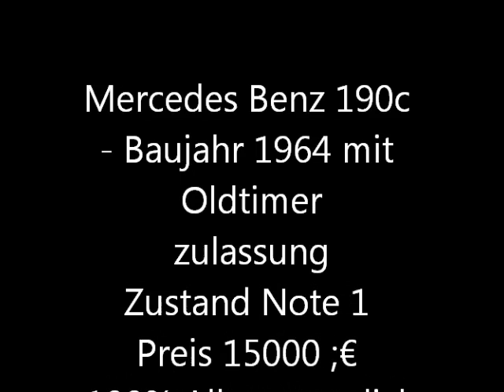Mercedes190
Ich verkaufe hier einen Oldtimer
Wirklich -Alltags tauglich.!
unglaublich guter Zustand !
um nicht zu sagen , einmaliger Zustand !
Mercedes 190c - 80 PS-Benziner, die  Heckflosse.
( Einer der zur Zeit sichersten Geldanlagen die es gibt , im Moment )
Der Wagen befindet sich im Originalzustand .
Der Wagen wurde am Anfang  (1964) super hohlraumkonserviert und Konnte deshalb kaum Rost ansetzen .

Dabei wurde deutlich erkennbar das Rost über die Jahre kaum eine Chance hatte .
Falls man überhaupt von Rost sprechen konnte ,war es etwas Oberflächenrost .

Der Wagen war und ist in einem hervorragenden Zustand .

Trotzdem hat der Mercedes Original Lack, über die Jahre gelitten .
Deshalb bekam das Fahrzeug im Monat 7 .2012 ein Komplette Neulackierung ,
die ich unten Fotografisch festgehalten habe .
Die Arbeiten waren sehr aufwendig und nicht mal eben zack zack fürs Auge .
Die Kosten waren alles andere als unerheblich .
Deshalb sehr viele Fotos plus Film .
Entscheiden Sie selber was ihnen so ein perfektes Fahrzeug wert ist .
Der Wagen wurde natürlich versiegelt .
Rost in der Zukuft praktisch ausgeschlossen .

Zum Fahrzeug gehören eine sehr große Anzahl ,an Dokumenten und
 Belegen, über die gesamte Historie des Fahrzeuges.

Profis wissen natürlich auch,  das die Benzinmodelle von Mercedes ,
deutlich weniger Rost-anfällig waren ,wie das Dieselmodell .
Das liegt an den unglaublichen Vibration Schwingungen des Diesel Motors, über die Jahrzehnte
Positiv:2012
Vor einigen Wochen wurde er erstmalig komplett auf Rost überprüft neu Lackiert , natürlich in der Original Farbe .
Optisch jetzt ein Traum .
Der Wagen hat eine Oldtimer H Zulassung und HU bis  3.3-2013

Positiv: 2011 wurde erneuert: Bremsen , -Scheinwerferumrüstung, Auspufftopf, Batterie
Positiv :2012 wurde ein neuer Anlasser eingebaut .Der alte war etwas alters schwach .
Positiv :2012 wurde das originale Becker Radio wieder eingebaut

Die original Mercedes-Textilleder-Ausstattung in rot ( sehr selten und Original ) ist gut erhalten,
der TÜV-Prüfbericht von 03/2011 mit 175798 km weist keine Mängel auf.! Das sieht man selten !!
Der Wagen ist angemeldet und zur Probefahrt bereit .Der Kilometerstand ist abgelesen .
Die Maschiene läuft sehr gut !!
Die Oldtimerzulassung ist gemacht - d.h.: Versicherung ca. 100,-€, Steuer 189,-€ im Jahr,
Feinstaubplakette unnötig. Bei Oldtimern ist alles erlaubt und der Unterhalt kostet, fast nichts .
Zu dem Auto gehört natürlich das Originale Beckeradio und eine große Menge ( wirklich ) viele Papiere .
Hier gibt es einen in Ehren ergrauten Oldtimer,
alltagstauglich, der liebevoll im Topzustand gehalten wurde bis Monat 7.2012 ,
ca 10  L Verbrauch, kein Wertverlust, riesig Platz.
Beim Tanken brauchen sie nichts zu beachten ( einfach Super Tanken , keine Zusatzstoffe hinzufügen )
Ein absolutes Schnäppchen . Eine sehr gute Geldanlage in der heutigen Zeit,
wo es fürs ersparte praktisch keine Zinsen mehr gibt .
Eine Besichtigung und Probefahrt ist auf jeden Fall Notwendig .
Ein Gutachten könnte gerne erstellt werden , jedoch nur auf Ihre Kosten .
Ich bin der Meinung das ist nicht notwendig .
Der Zustand ist wirklich als sehr gut zu bezeichnen ( meiner Meinung nach )
Das Fahrgefühl versetzt sie automatisch in die 60ziger Jahre. Im Falle einer Reparatur
sind solche Mercedesfahrzeuge einfach und schnell zu reparieren .
Einfache erprobte Mechanik  ohne Schnickschnack.
Alle möglichen Service und Ersatzteile sind natürlich lieferbar .( Eben ein Mercedes )

Schon unglaublich was bis heute so passiert ist, bei der Weiterentwicklung der Mercedes Fahrzeuge .
Die Unterhaltskosten für ein Solches Fahrzeug sind extrem gering.
Oldtimer Verkauf ohne Garantie
Privatverkauf: im Kunden Auftrag .
Keine Garantie, Gewährleistung oder Rücknahme.
Am besten sie rufen an
egal wann
Wer nicht fragt der nicht Spart